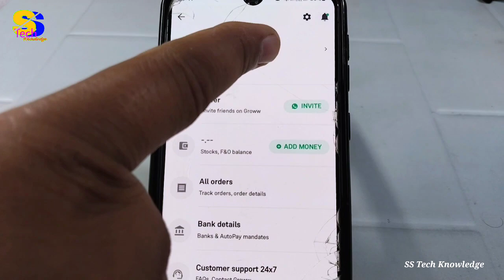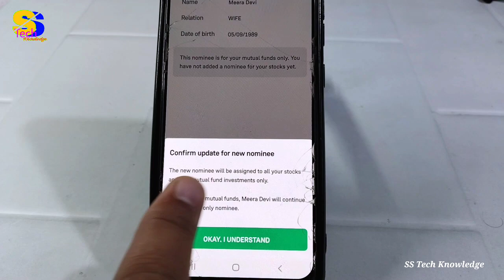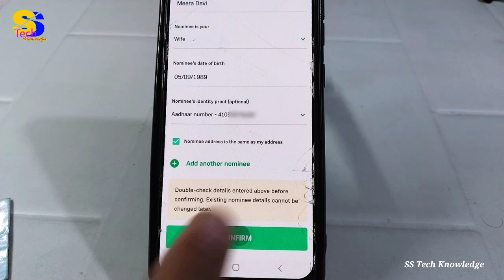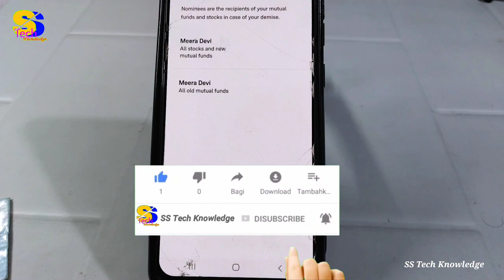How to Add Nominee in Groww app | Groww में नॉमिनी जोड़ना सीखें | Nominee link in Groww app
is video me maine groww app me nominee add karne ka tarika bataya hai, isi tarah ki aur bhi video dekhne ke liye mere is channel ss tech knowledge ko subscribe jarur kar lijiye.